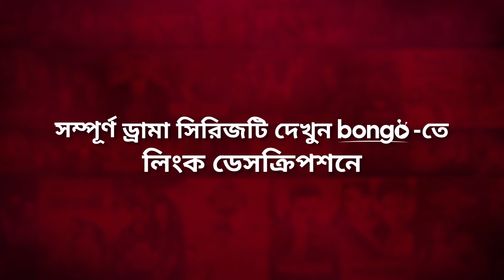খাবারের অর্ডার নিয়ে হাতাহাতির পর্যায়ে তামিম টয়া! Open Kitchen | Toya, Shawon, Tamim | Comedy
Presenting Bangla new drama comedy video of Bongo Original Series 2023 "Open Kitchen (ওপেন কিচেন)" directed by Imraul Rafat and starring Arosh Khan, Sayed Zaman Shawon, Tamim Mridha, Mumtaheena Toya, Orchita Sporshia and more.

The story uncovers three friends' friendship, family, life, happiness, responsibilities and trust in each other. Two new members join their group with a hidden agenda. With a dream cafe project on their minds, there is more to their friendship than meets the eye.

তিন বন্ধু একে অপরের সাথে তাদের জীবন ভাগ করে নেয়। নতুন দুই  সদস্য গ্রুপে যোগদান করলেও তাদের একটি গোপন এজেন্ডা রয়েছে। বন্ধুরা একে অপরের প্রতি অনুগত থাকে এবং তারা একসঙ্গে স্বপ্নের ক্যাফে খোলার স্বপ্ন দেখতে ভালোবাসে।। প্রক্রিয়ায়, তারা নিজেদের সম্পর্কে অনেক কিছু শিখে।

Lead Actor: Tamim Mridha, Arosh Khan, Sayed Zaman Shawon, Shahiduzzaman Selim
Lead Actress: Mumtaheena Toya, Orchita Sporshia
Supporting Actor: Zaki Ahmad Zarif Abdullah
Supporting Actress: Rosey Siddique, Sadia Tanjin
Cinematography: Fuad Bin Alamgir, Mohammad Arman
Music Director: Ahmed Souren
Producer: Mushfiqur Rahman Manzu
Scriptwriter: Jobaed Ahsan

A Bongo Original Series.

Bongo is the perfect platform for young and upcoming talent to publish their songs,movies or sketches. Always looking for creative and quality content, Bongo offers a win-win situation for content creators and publishers alike. 561